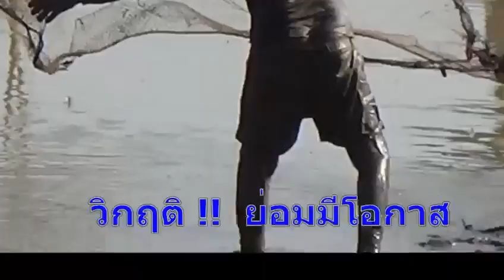ภัยแล้งมาเยือนอีกแล้ว...ชาวนาอ่างทองระทม .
22/11/2019 ภัยแล้งมาเยือนอีกแล้ว...ชาวนาอ่างทองระทม .

ชาวนาหลายพื้นที่จังหวัดอ่างทอง เดือนร้อนหนัก ภัยแล้งเริ่มลุกลามขยายวงกว้างนาข้าวประสบปัญหาขาดแคลนน้ำ เนื่องจากฝนทิ้งช่วงนาน น้ำในลำคลองชลประทานหลายแห่ง แห้งขอด ชาวบ้านต่างเร่งสูบน้ำเข้านาข้าวเพื่อเลี้ยงต้นข้าวประคองให้ถึงฤดูเก็บเกี่ยว สุดท้ายทนไม่ไหวชาวนารวมตัวกันออกมาเรียกร้องให้ชลประทานปล่อยน้ำรักษาระบบนิเวศ และหล่อเลี้ยงพื้นที่เกษตรหลายพันไร่ เพื่อแก้ไขปัญหาภัยแล้งไม่ให้ทวีความรุนแรง.